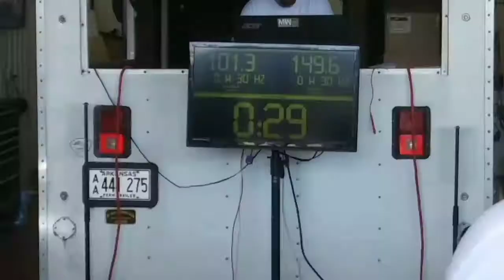Honda 🚗Civic door🔊 speaker CHEAP, EASY, replacement / 🔊Bass Fleet Updates!